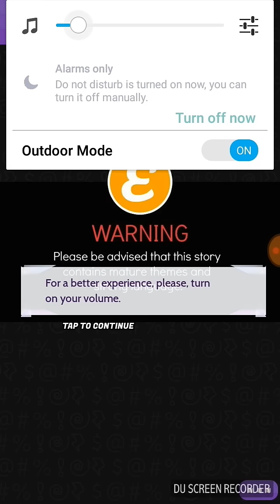Deep Attraction 2 Between Fate and Pride Episode 17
By LadyDiana
Via Episode

Note:I am not related to this story or episode in any way.LadyDiana is the one who created this story on episode.All credits goes to her.I am just doing repeat of the episodes of Deep Attraction 2.